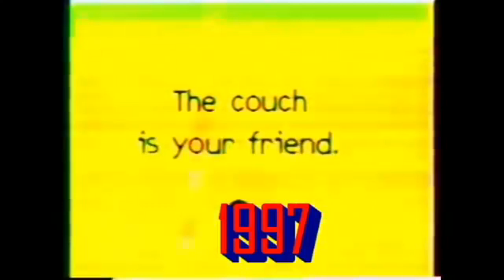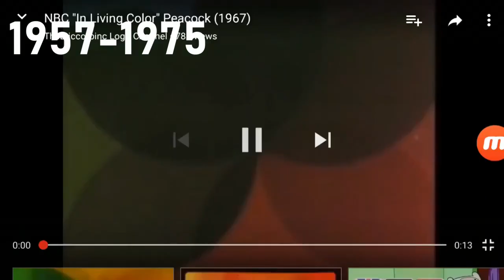[#2140] ABC, NBC, CBS, and PBS Distribution Logo History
This video compiles the logo histories of:
- American Broadcasting Company (ABC)
- National Broadcasting Company (NBC)
- Columbia Broadcasting System (CBS)
- PBS Distribution

Copyright (c)2022 by Motion Graphics Network Inc.
This video was created by Logopolis, a division of High Art Intellectual Property Corporation, for purposes of copyright law in the United States of America.